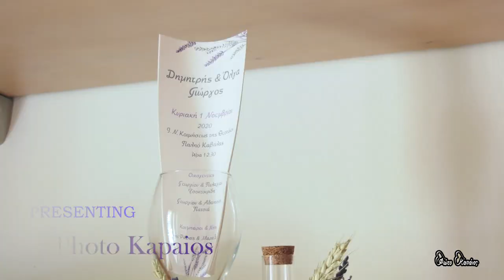Dimitris & Olga . Our wedding - Photo Kapaios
Δείτε στιγμιότυπα από τον γάμο του Δημήτρη και της Όλγας !
Τις θερμότερες ευχές στους νεόνυμφους !!!